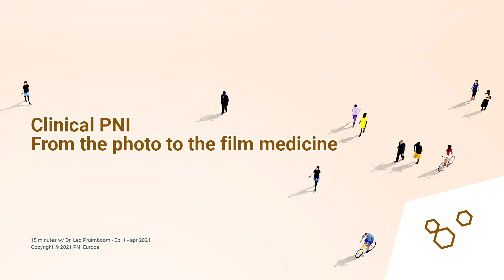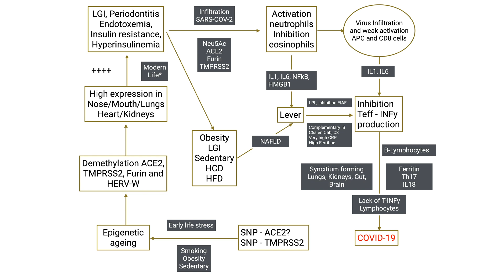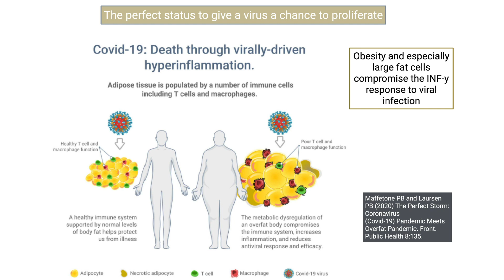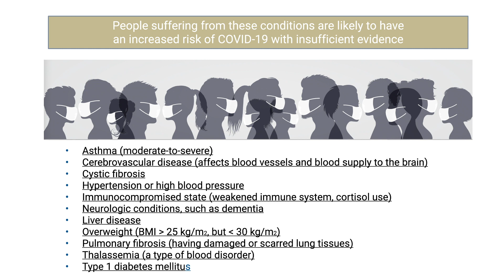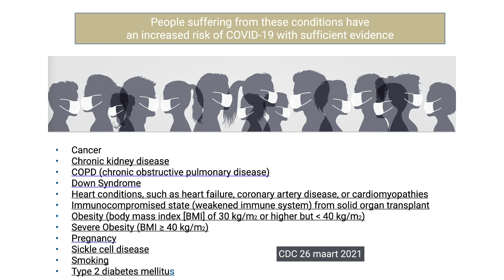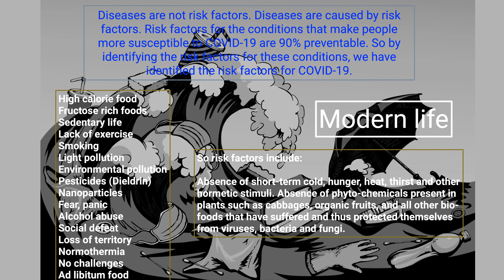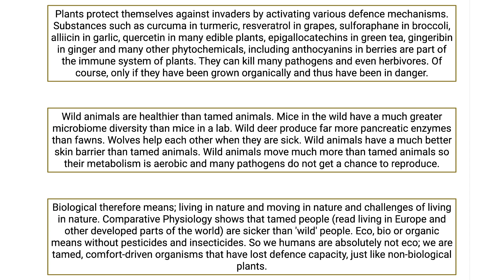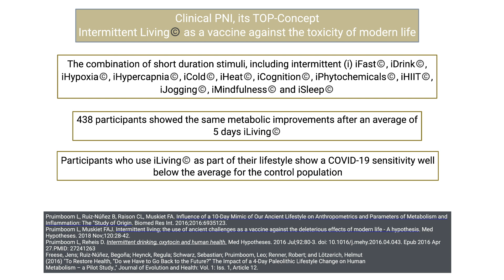(English) How PNI can be the vaccine against COVID-19 - 15 minutes w/ Dr. Leo Pruimboom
In this video of (over) 15 minutes, Dr. Leo Pruimboom explains what we can do ourselves against the consequences of the corona virus. From clinical psychoneuroimmunology, based on evidence-based medicine.

Find out why people can develop covid-19, where it comes from, and why there are so many people who are completely unaffected.